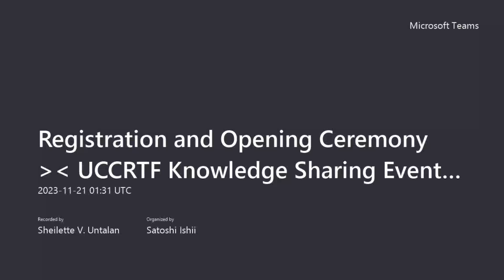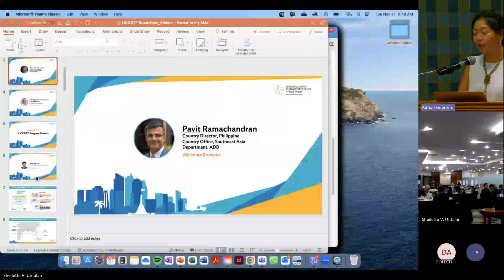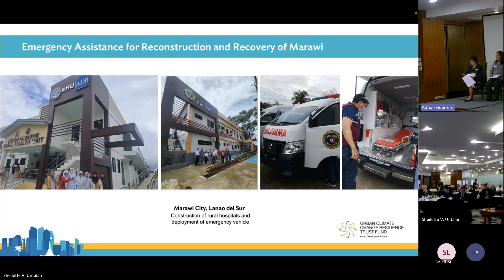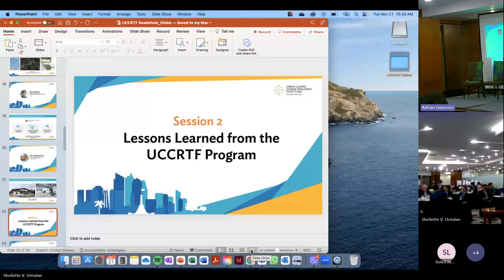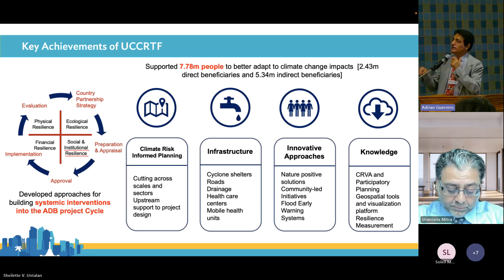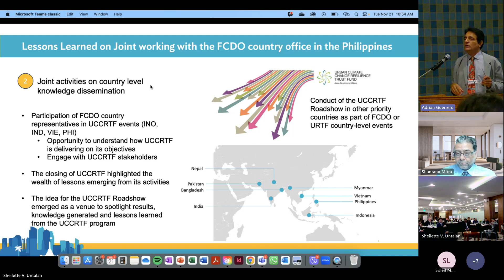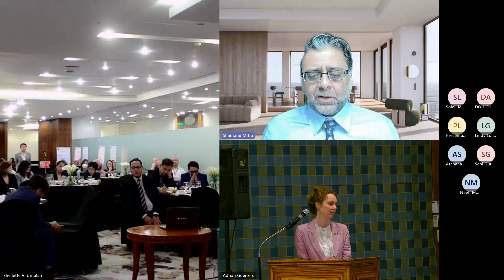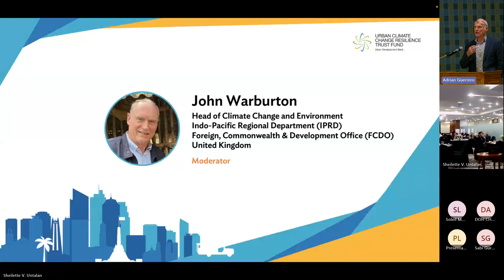UCCRTF Knowledge Sharing Event: Registration and Opening Ceremony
21 November 2023

This knowledge-sharing series, organized by the Asian Development Bank (ADB) and UK Foreign, Commonwealth and Development Office (FCDO), spotlights results, knowledge generated, and lessons learned from the UCCRTF program, and how these interventions implemented at different levels benefited and improved the resilience of vulnerable cities and communities.

To be held in UCCRTF-supported countries, this series will highlight UCCRTF interventions in each country, as well as program-wide lessons and knowledge.  Stakeholders from ADB, government, and local communities will exchange insights. The aim is to replicate successful climate resilience strategies in Asia and the Pacific. The series kicked off in the Philippines.